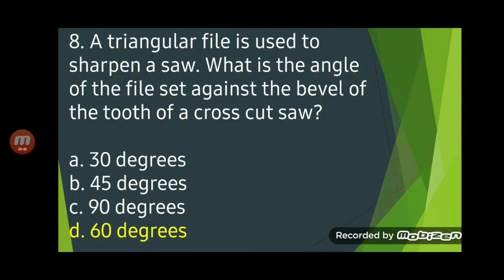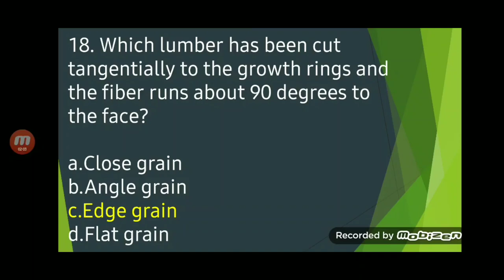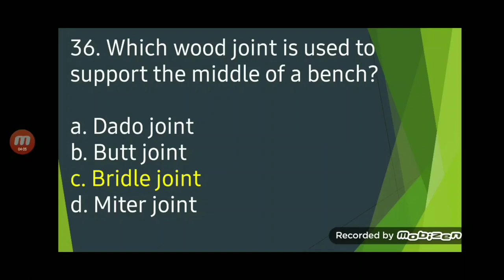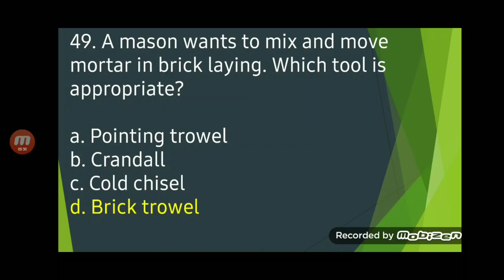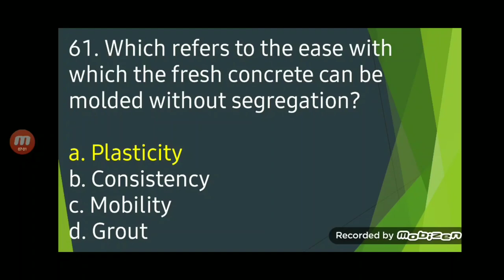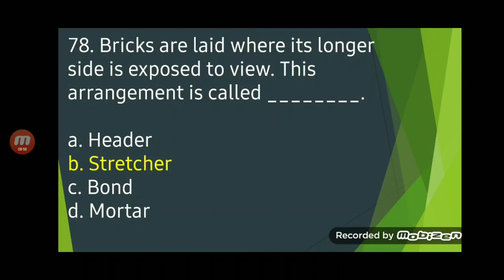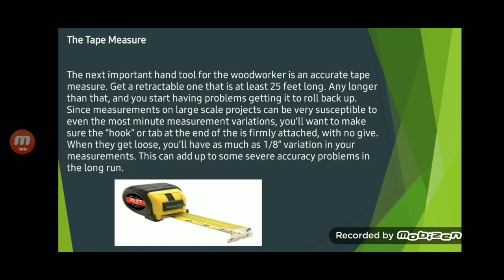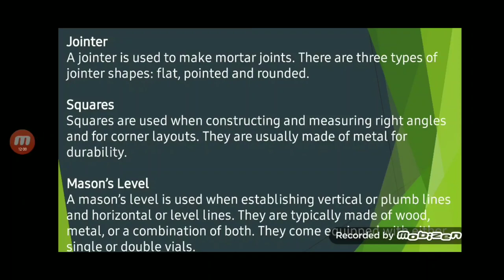CARPENTRY & MASONRY TLE Reviewer